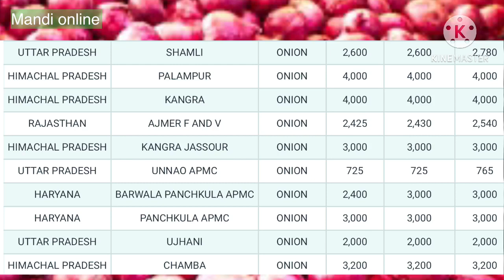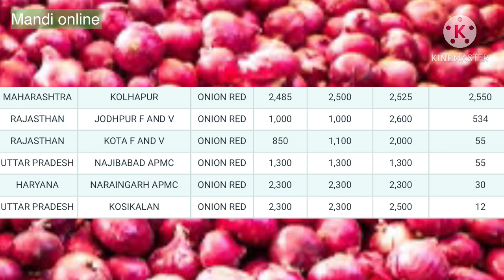Onion market price today 17 January 2021 | Lasalgaon onion rate today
Keral onion rate today
West bangal onion price today
West bangal onion rate
Haryana onion rate
Punjab onion rate
Rajasthan onion rate
Indore mandi bhav
Nasik mandi bhav
Nasik onion price today
Onion price in all states
Mandi online
Haryana onion rate
Punjab onion rate
Rajasthan onion rate
Indore mandi bhav
Nasik mandi bhav
Mandi online
Haryana onion rate
Punjab onion rate
Rajasthan onion rate
Indore mandi bhav
Nasik mandi bhav
Mandi online
Haryana onion rate
Punjab onion rate
Rajasthan onion rate
Indore mandi bhav
Nasik mandi bhav
Mandi online
Haryana onion rate
Punjab onion rate
Rajasthan onion rate
Indore mandi bhav
Nasik mandi bhav
Mandi online